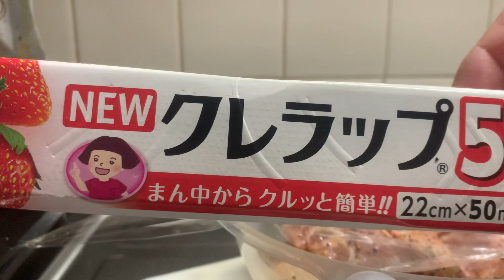コストコのスパイスと鳥肉の相性が抜群にいいので鉄板焼き用に仕込んで１日寝かせてみる。